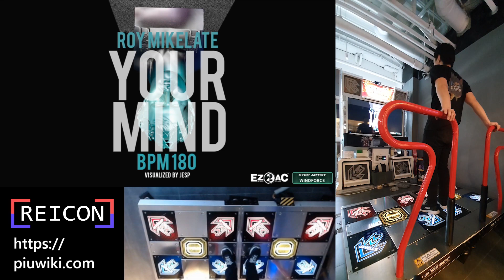(D18) Your Mind / 유어 마인드 [Pump It Up]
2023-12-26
Your Mind Double 18

Player : WENDY (REICON)
AV597, BGA Dark, Dancer Skin, Hard Judge

유어 마인드 더블 18
장소 : 부산 남포동 쿵스게임랜드